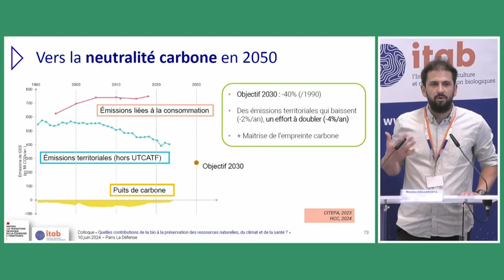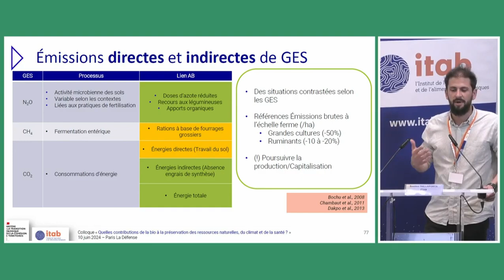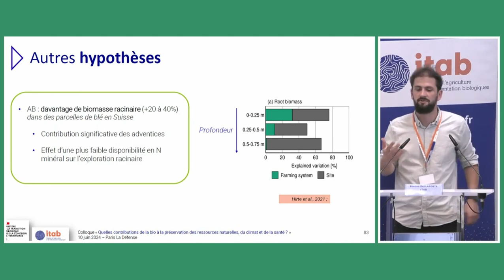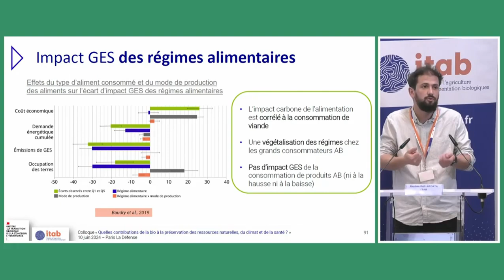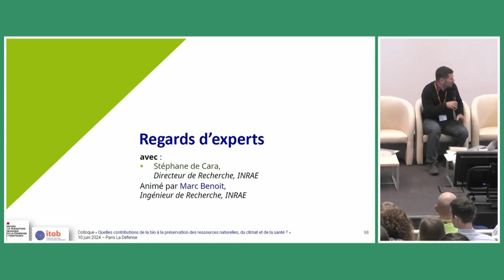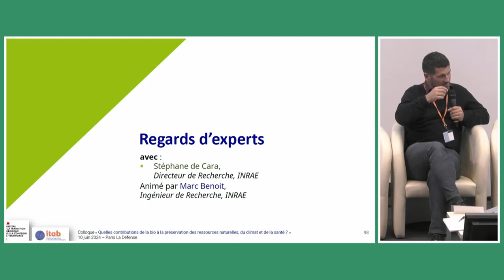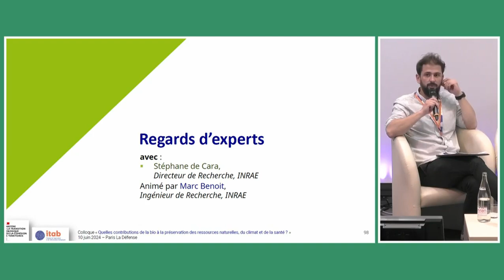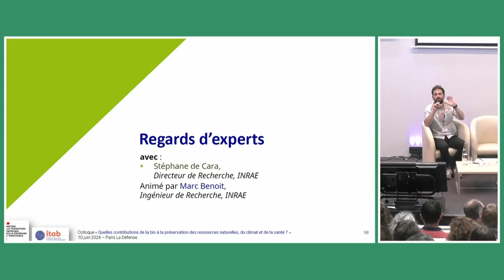Climat - Colloque "Externalités de l'Agriculture Biologique"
La quantification des externalités est essentielle pour objectiver l’impact des modes de production sur la biodiversité, le climat, la fertilité et la santé des sols, la qualité de l’eau, la santé humaine, etc.
Huit ans après une première analyse, face aux crises écologiques et à la montée des préoccupations environnementales et sanitaires, le MTECT a confié à l’ITAB, avec l’appui de chercheurs (INRAE, INSERM), l’actualisation de cet état de l’art par la prise en compte de nouvelles publications scientifiques portant sur de multiples dimensions (santé humaine, climat, biodiversité, sol).

Le 10 juin, dans le cadre d’un Colloque co-organisé par l’ITAB et le MTEC, ces éléments ont été présentés et mis en discussion lors de tables rondes réunissant de grands témoins.
Vous trouverez ici l'ouverture du colloque, la séquence d'introduction posant la méthode et le cadre conceptuel, l'intégralité de la séquence sol et biodiversité et la séquence climat complète.

0:00:00 : séquence climat par Bastien Dallaporta, chargé de projet Évaluation de la durabilité (ITAB)
0:36:00 : discussion "regards d'experts" par Stéphane de Cara, directeur de recherche (UMR PSAE, INRAE), animé par Marc Benoit, ingénieur de recherche (UMRH, INRAE)